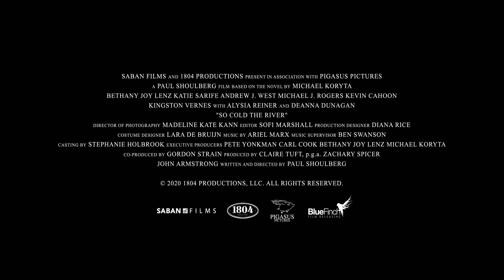So Cold The River trailer opens March 25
A chilling, suspenseful adaptation of “The New York Times” bestseller, SO COLD THE RIVER by Michael Koryta.  Acclaimed documentary filmmaker Erica Shaw (Bethany Joy Lenz, “Dexter”) is hired by Alyssa Bradford-Cohen (Alysia Reiner, “Orange is the New Black”) to profile her dying father-in-law, the enigmatic millionaire Campbell Bradford. Erica is presented with a substantial sum of money and a relic, an antique bottle filled with water from a local spring, one of the few clues connecting Bradford to the town he once dominated. While researching Bradford as a guest of a massive, opulent resort with a dark past, Erica meets unofficial town historian Anne McKinney (Tony Award-winner Deanna Dunagan), fanatical intern Kellyn (Katie Sarife, Annabelle Comes Home) and hotel maintenance worker Josiah (Andrew J. West, “The Walking Dead”), a descendant of Bradford’s who reveals the familial curse of mysterious deaths and suicides. Seemingly possessed by the relic, Erica begins drinking from the antique bottle, experiencing terrifying visions and, ultimately, unleashing unspeakable evil. Can Erica make her way through the darkness or is Campbell’s evil undercurrent too strong?